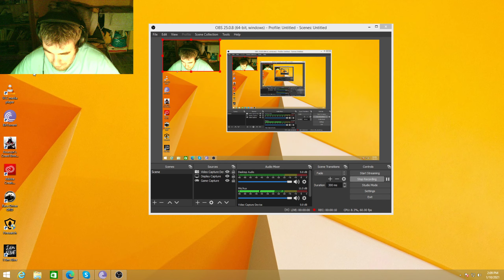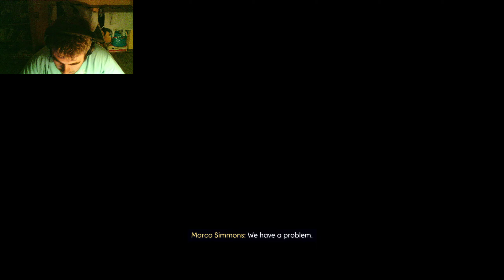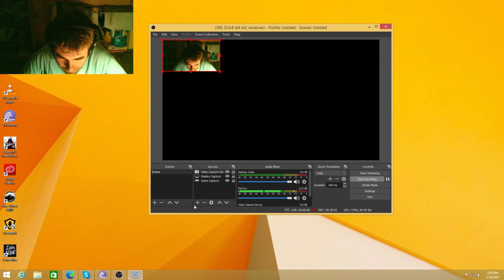Prey 2017 Gtx 1050 2gb Low Profile gddr5 1440HD 60fps